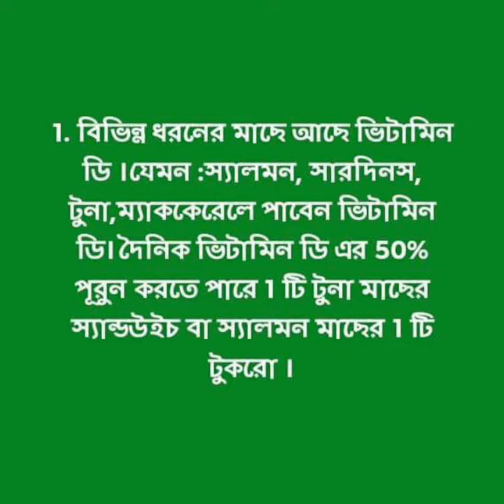ভিটামিন ডি যুক্ত খাবার / Foods containing Vitamin D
ভিটামিন ডি যুক্ত খাবার/Foods with Vitamin D:

গবেষকরা বলছেন, কিছু খাবার রয়েছে, যা থেকে ভিটামিন ডি পাওয়া যাবে। আসুন জেনে নিই এমন কিছু খাবার সম্পর্কে-

বিভিন্ন ধরনের মাছ: বিভিন্ন মাছে রয়েছে ভিটামিন ডি। স্যালমন, সারদিনস, টুনা, ম্যাককেরেলে পাবেন ভিটামিন ডি। দৈনিক ভিটামিন ডির চাহিদার ৫০ শতাংশ পূরণ হতে পারে একটি টুনা মাছের স্যান্ডউইচ বা তিন আউন্স ওজনের একটি স্যালমান মাছের টুকরো থেকে।

মাশরুম: মাশরুমের পুষ্টিগুণ সম্পর্কে আমরা অনেকেই জানি। এই মাশরুমে রয়েছে ভিটামিন ডি। পরটোবেললো মাশরুম সূর্যের আলোয় বড় হয়, এর মধ্যে রয়েছে ভিটামিন ডি। নিয়মিত মাশরুম খেতে পারেন।

কমলার জুস: ভিটামিন ডির জন্য ভালো ব্র্যান্ডের জুসও খেতে পারেন। তবে খাওয়ার আগে প্যাকেটের গায়ে দেখে নিন, কী কী উপাদান দিয়ে তৈরি।

ডিম: ডিমে অল্প পরিমাণ ভিটামিন ডি রয়েছে। যাদের উচ্চ রক্তচাপ এবং উচ্চ কোলেস্টেরলে ভুগছেন তাদের ডিমের কুসুম খাওয়ার ক্ষেত্রে সতর্ক হতে হবে।

গরুর মাংস: গরুর লিভারে রয়েছে ভিটামিন ডি।

এছাড়া দুধ থেকে ভিটামিন ডি পেতে পারেন।

Vita-Dfood
Vita-D

ধন্যবাদ ।